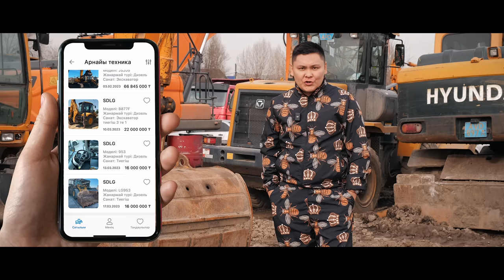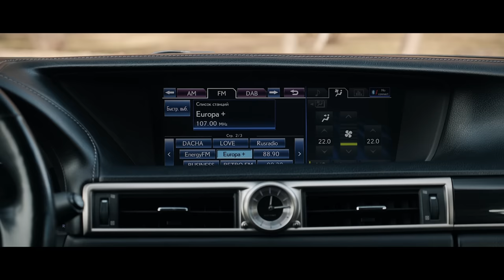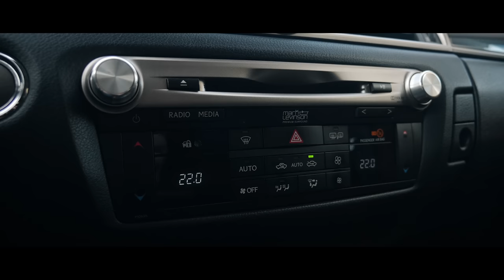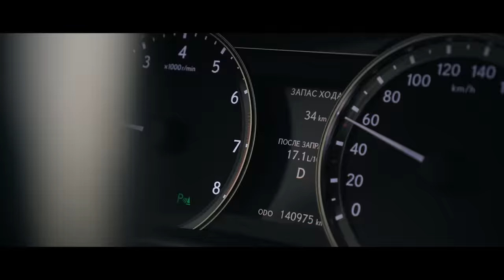Teris Drive: Lexus GS350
GService мобильді қосымшасы арнайы техниканы жалға алу, сатып алу, сату,  ЛОГИСТИКА, арнайы техникаға арналған қосалқы бөлшектер дүкені және арнайы техниканы жөндеу, жүргізуші-операторды қамтамасыз етуге байланысты қызметтің кең спектрін ұсынады.

Бұл қосымшада сіз клиент ретінде арнайы техникалар мен жабдықтарды ала аласыз немесе өз дүкеніңізді тіркеп қызметтер мен жабдықтарды ұсына аласыз.

GService қосымшасымен уақытыңызды және ақшаңызды тиімді басқарыңыз!

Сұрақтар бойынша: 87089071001